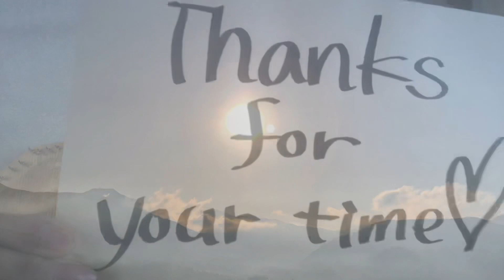【cancer survivor】メッセージ1「私は私」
【メッセージ1】以降は、別チャンネルCHIKA'S LIFEに移すことにしました。

宜しければ、こちら↑を登録ください❤️